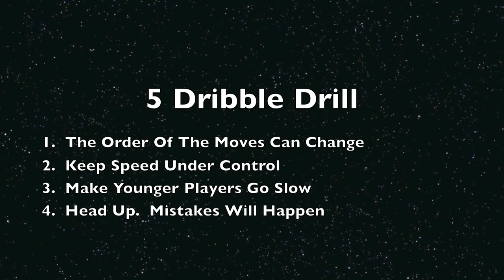Basketball Five Dribble Moves ( Dribbling Moves and Dribbling Handles)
Five Dribble Moves shown by Jeronne Maymon.

Please Check out all of our videos and send Coach Market to ALL of your Friends and Family! JOIN OUR TEAM and help us grow!!!